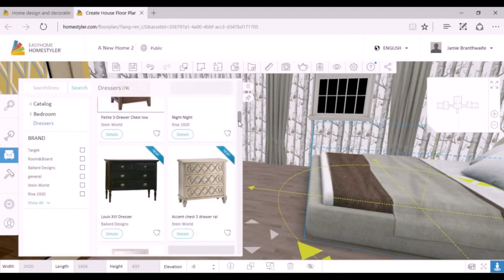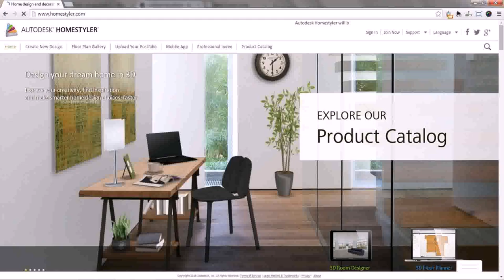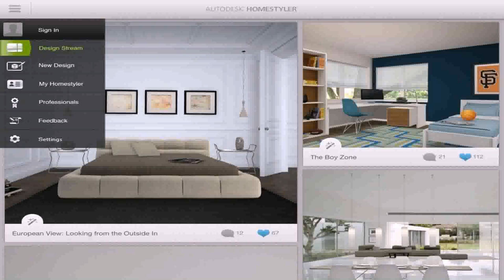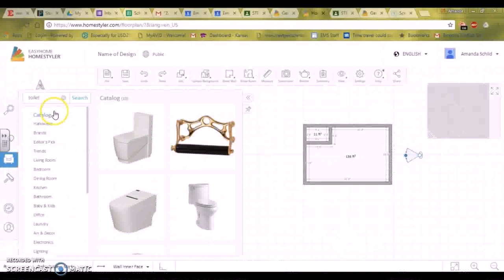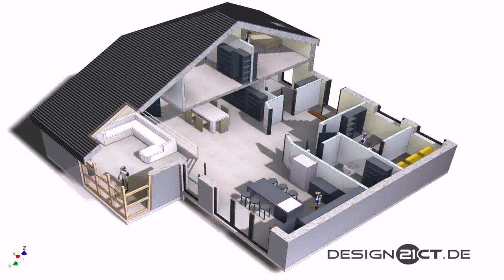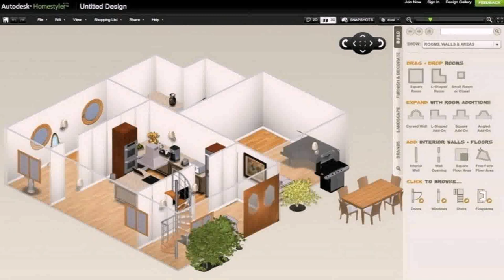Homestyler Kitchen Tutorial (see description)